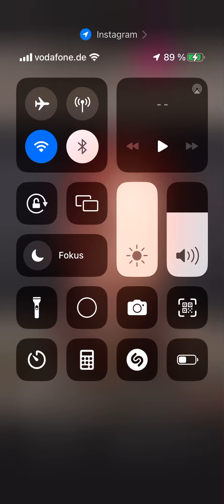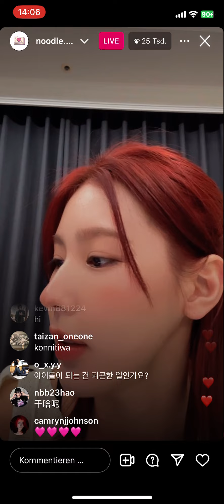(G) I-DLE noodle.zip (MIYEON) Instagram Live 240218